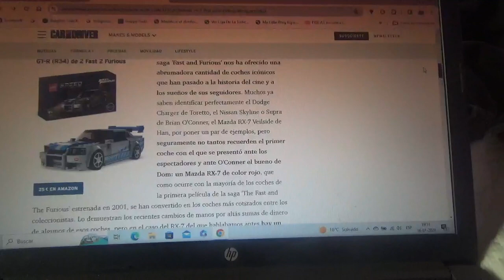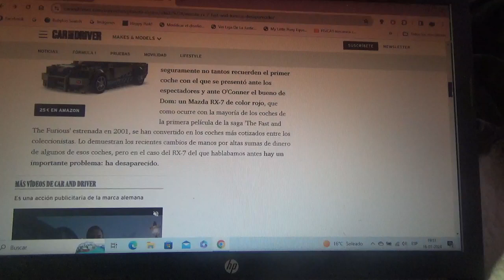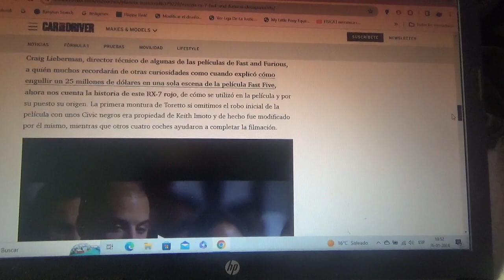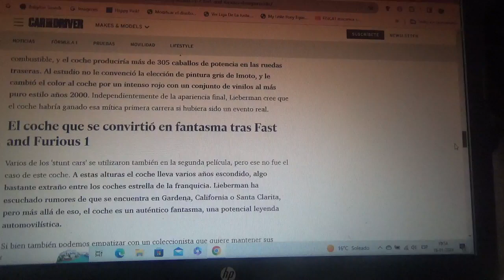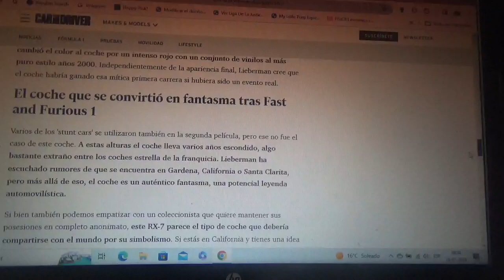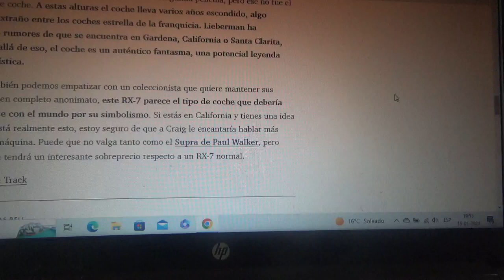Desaparecido el Mazda RX7 el 1er coche de Toretto de Fast and Furious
Por el momento no se sabe nada acerca del paradero de esta máquina de cine de la famosa franquicia de coches cinematográfica